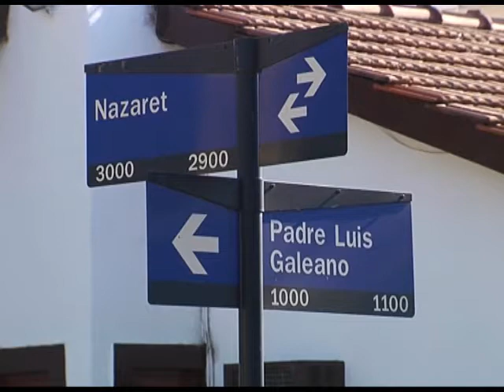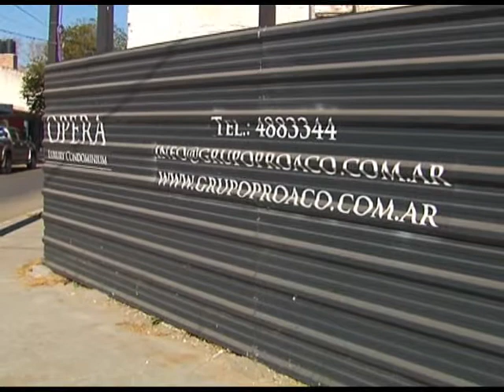Muere un obrero tras otro accidente en la construcción